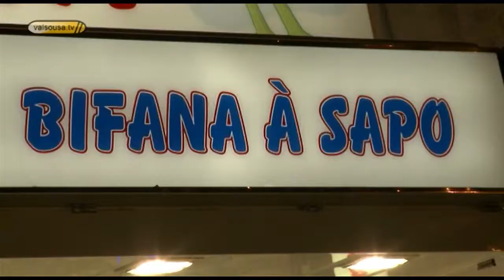Eu Show Quim Barreiros... na AGRIVAL 2009